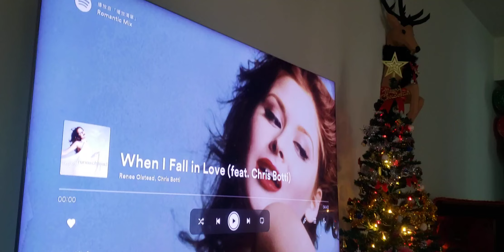When I Fall in Love～Renee Oistead, Chris Botti/Pass Aleph 5 Mono-Accuphase C290-McIntosh RX230 SE